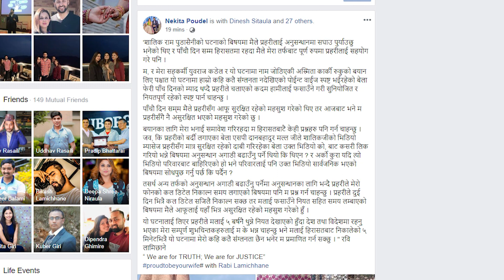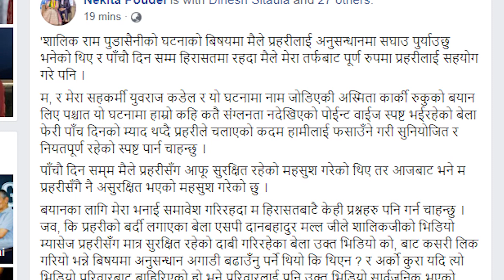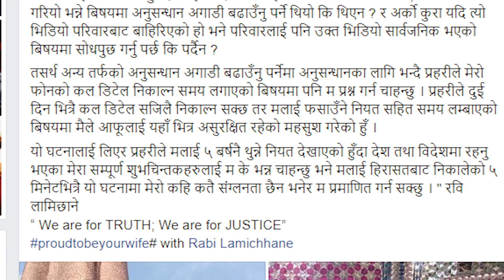हिरासतबाट बल्ल मुख खोले रविले| भन्छन मलाई बचाउनुस ५ वर्ष जेल राख्न खोज्दैछन | Rabi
हिरासतबाट बल्ल खोले Rabi Lamichane ले  मुख | भन्छन निकाल्नुस मलाई ५ वर्ष जेल राख्न खोज्दैछन | Rabi Lamichane